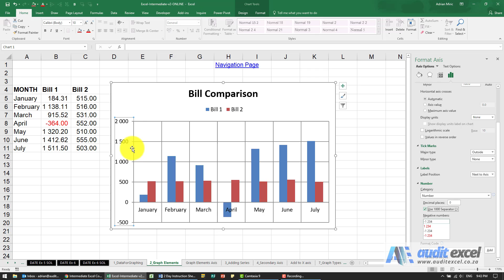Options available with Excel chart vertical axis (Y axis)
00:00 Customizing the vertical axis (aka Y Axis)
00:10 Change the look of the axis (colors, line types, 3D, number alignment)
00:40 Change the scale of the axis- specify the maximum and minimum number on the axis
01:10 Change the axis to auto adjust for the numbers
01:15 Change the chart axis increments
01:37 Move the horizontal axis to cross at a different number from zero
02:05 Move the horizontal axis to the top of the chart
02:15 Show the axis numbers in thousands, millions, billions
02:55 Reverse the order of the vertical axis- scale goes from biggest to smallest instead of smallest to biggest
03:15  Control the axis tick marks
03:43 Control the placement of the vertical axis labels
03:52 Put the vertical axis labels on the right hand side
04:05 Hide the vertical axis labels
04:17 Change the vertical axis number format from what is in the cells e.g. in cells show decimals but on chart no decimals

The various options that are available when customizing the vertical (Y) axis in an Excel chart.